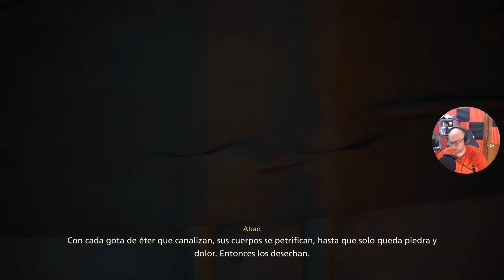Final Fantasy XVI | Español Latino | Cp.6 "Ciudad natal"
Un épico mundo de fantasía oscura cuyo destino está en manos de los poderosos eikon y de los Dominantes que los controlan.
Esta es la historia de Clive Rosfield, un guerrero que ha sido investido guarda mayor de Rosaria y es responsable de la protección de su hermano Joshua, el Dominante del Fénix. Clive no tarda en verse envuelto en una gran tragedia y jura vengarse de Ifrit, el misterioso eikon oscuro que solo deja desgracias a su paso.

MI PC:

- Tarjeta Gráfica: XFC MERC 308 AMD RADEON RX 6700 XT
- Procesador: Procesador AMD Ryzen 7 3800XT 4.6 Ghz (4.9 Ghz modo turbo)
- Placa base: MSI MPG B550 Gaming Plus
- Memoría RAM: Kingston FURY Beast DDR4 3200 MHz 32 GB 2x16GB CL16
- Fuente de alimentación: Aerocool LUX 750M RGB 750W Bronze Semi-Modular
- Caja: Aerocool Quartz USB 3.0 LED Rojo Cristal Templado
- DirectX Version: DirectX 12
- Micrófono: Blue Snowball
- Webcam: Logitech HD Pro Webcam C920 2.0
- Pantalla: Monitor - LG Ultragear 24GN650-B 24" LED IPS FullHD 144Hz
- Pantalla: Monitor - PEAQ PMO Slim S320, 31.5" WQHD
- Disco duro SSD NMVe M.2: Samsung 970 EVO PLUS 500GB
- Disco duro SSHD: Seagate FireCuda SSHD 2.5" 1TB SATA3
- Disco SSD 1: Kingston 128GB
- Disco SSD 2: Samsung 750 Evo SSD Series 250GB SATA3
- Disipador: Corsair Hydro H100x Refrigeración Líquida
- Ventilación: Cinco ventiladores 120x120
- Programas de grabación: ReLive(AMD), OBS Studio, Bandicam y Game DVR(Windows 10).
- Programas de edición: Avidemux, Photoshop y Premiere